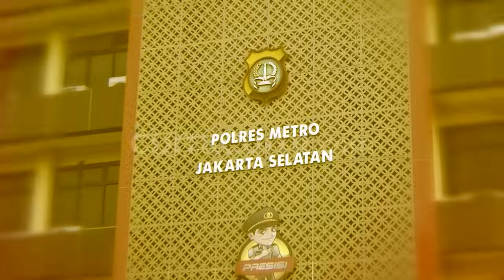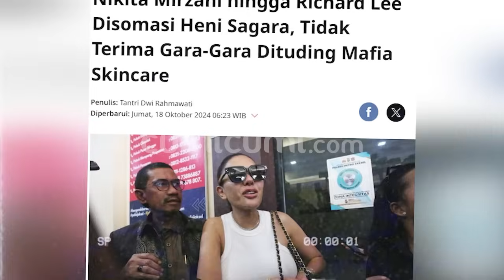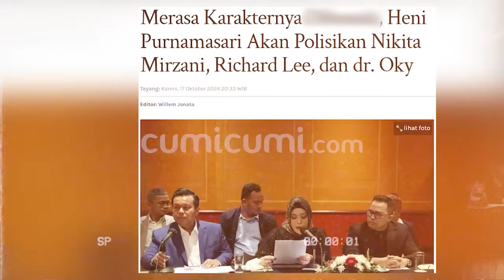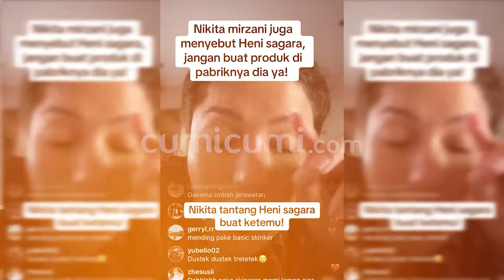Cumi Highlight: Nikita Mirzani Dapat Ancaman Sampai Terseret Konflik Bos Bos Skincare